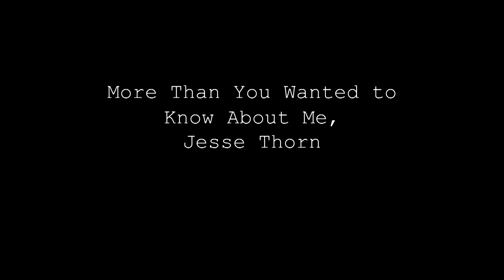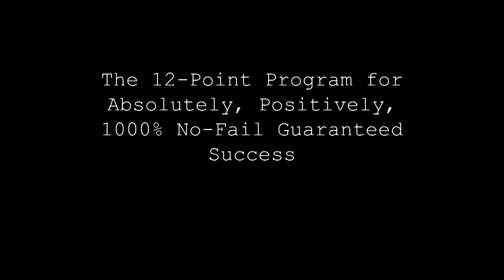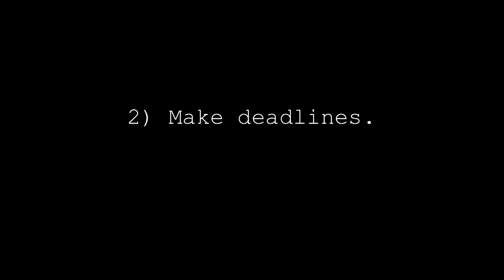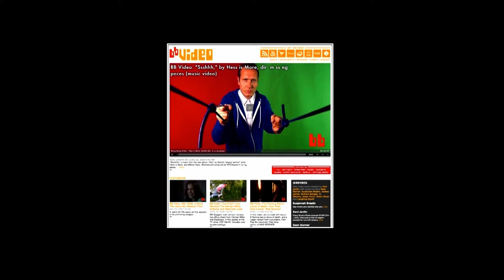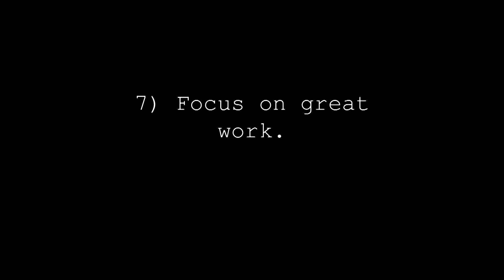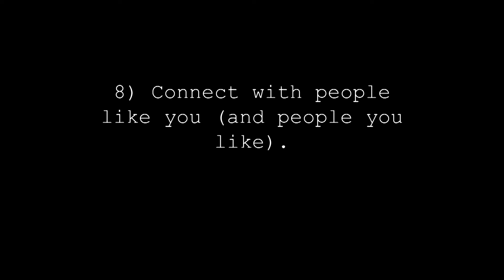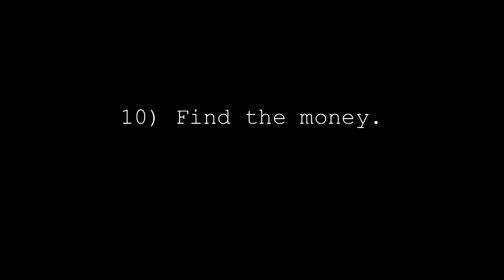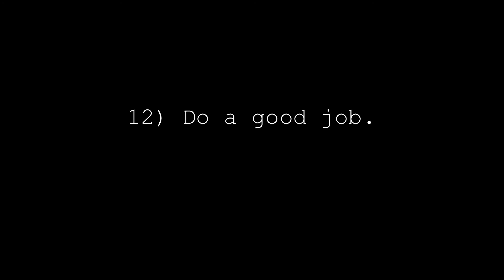Jesse Thorn: A 12 Step Program to 'Make Your Thing'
What do Chris Hardwick, Killer Mike, Andrew WK and the blog Boing Boing have in common? They knew how to make their thing.

Bullseye creator and host Jesse Thorn knows a bit about turning a creative labor of love into a successful enterprise. He transformed his college radio show into an independent media powerhouse. Thorn shares how 12 other people exemplify the qualities necessary to make independent artistic and career aspirations a reality in the Internet age.